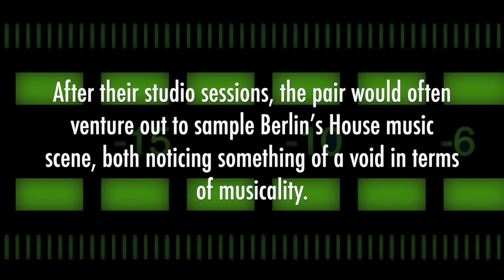Fatima & Jerome - Brooklyn Zoo (Album Trailer)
Out July 26th 2019.
First collaborating on acid-tinged deep house cut ‘Talk To Me’ which featured on Jerome Sydenham’s recent album ‘Cosmic Urban Flight’, Fatima and Jerome team up for fiery long player ‘Brooklyn Zoo’.

Jerome first stumbled upon artist Fatima Njai during one her many powerful street performances in Berlin. He was mesmerised, so much so that the show made an indelible impression and he was moved to reach out to her. Upon meeting, the pair established a musically fruitful connection right away.

After their studio sessions, the pair would often venture out to sample Berlin’s House music scene, both noticing something of a void in terms of musicality. Inspired to fill this gap, Jerome and Fatima immediately began leaning toward strings, percussion, pianos and synths: sounds that represent the essence of House.

The outcome is ‘Brooklyn Zoo’, an album Jerome describes as “an emotional variance of Deep House, with universal street adaptability and a club friendly arrogance.” Staying true to the spirit of House music, the album is at once raw and intimate, soulful and gritty, joyful and intense.

And the title? As Jerome says: “Berlin and Brooklyn have great confluence of underground energies. It is also a reminder of the change of sound style and vibes that have occurred over the years. Exchanging and reflecting on the different and similar experiences. Making the connection between culture, music and the perspectives on the exploitation, progression, presentation and growth of such vibes all lead to the title: BROOKLYN ZOO. This is ultimately an international cultural reference mirroring and uniting the reality of rhythm, fun and love.”